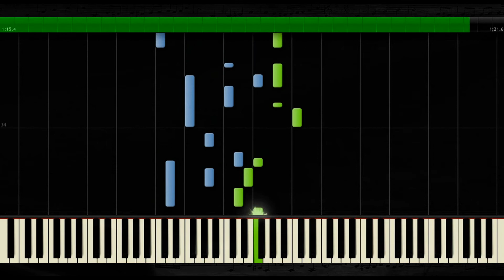Alan Walker - Sweet Dreams - Piano Tutorial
Piano Instrumental and Piano Tutorial and Cover on the popular music song Sweet Dreams, Alan Walker.